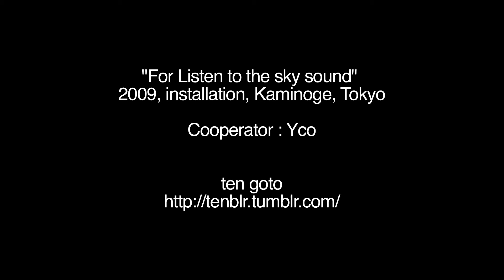For Listen to the sky sound.mov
2009
"For Listen to the sky sound" installation at Kaminoge, Tokyo
『空の音を聴く』サウンドインスタレーション  "Field Trial" 多摩美術大学上野毛キャンパス、東京